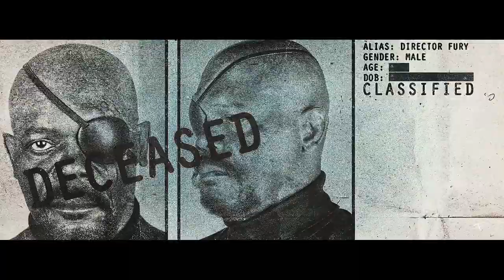Bucky Barnes | I Still Dream Of Earthquakes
HD for best quality!

Bucky Barnes/The Winter Soldier character study. The Winter Soldier seems like a motiveless vacuum, devoid of emotions until Steve shows up to knock a hole in the wall between Bucky and his memories.